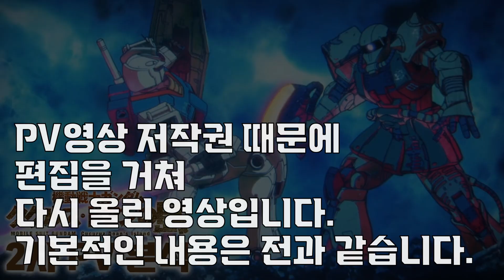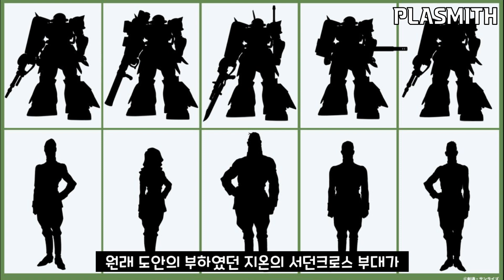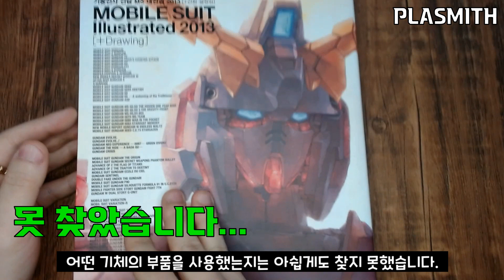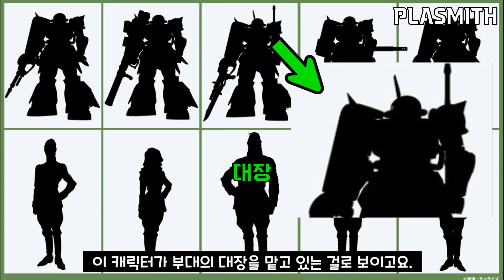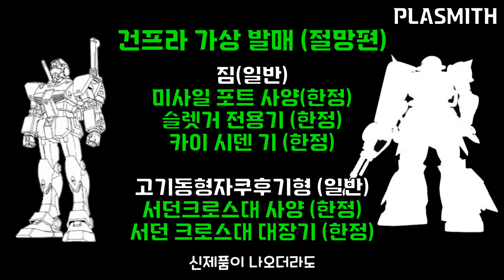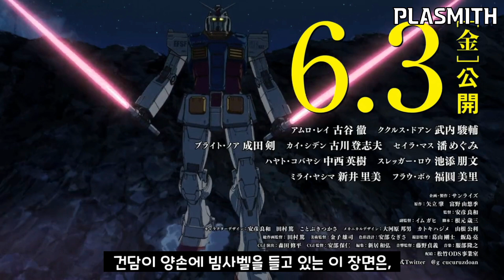[재업] 원작의 작붕까지 알뜰하게 재활용하는 건담 극장판 / 쿠쿠르스 도안의 섬 극장판 / 2차 PV 영상 분석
안녕하세요, PLASMITH 요한입니다.

PV영상의 클립을 사용하지 않고 다시 편집한 영상입니다.
내용은 전에 올렸던 영상과 같지만,
앞부분의 PV영상 부분이 삭제 되었습니다.😭

그리고 이 영상에서
서던크로스 부대의 전용 자쿠에 대해 틀린 추측이 있었지만,
따로 수정하지 않고 원본 그대로 다시 업로드 했습니다.
이 점 참고 해 주세요!

3월 9일 자쿠의 날을 맞이해서,
'기동전사 건담 쿠쿠르스 도안의 섬'의 2차 PV영상이 공개 되었습니다.

또한 한정판 건프라 관련 정보도 공개되었기 때문에,
공개된 정보들도 한께 살펴보도록 하겠습니다.

0:00 인트로
0:36 스토리
1:14 폐기된 코믹스 설정
1:44 신규 캐릭터
1:58 쿠쿠르스 도안과 자쿠
3:40 건담
3:57 짐
4:43 서던크로스 부대
5:38 건프라 소식
8:02 아우트로